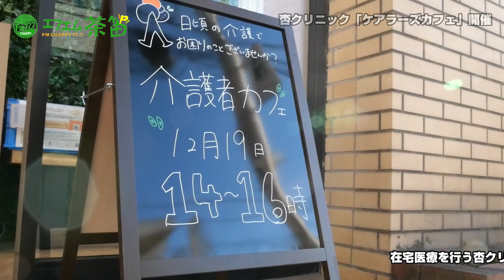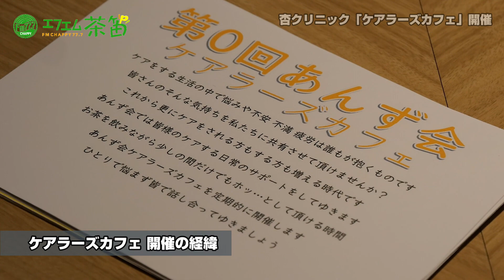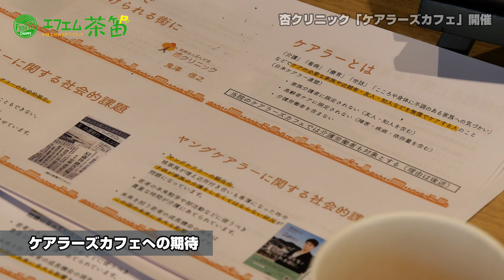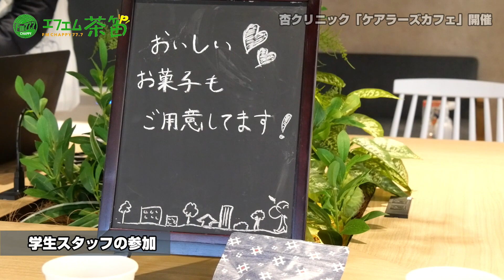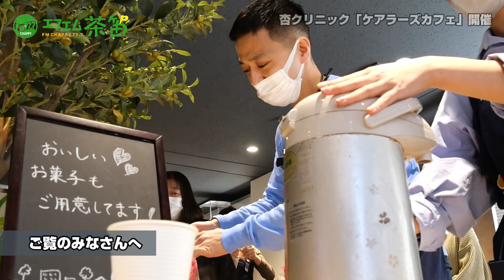ケアする人をケアする場所を！杏クリニックでケアラーズカフェ開催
医療法人あんず会 杏クリニックは在宅医療・訪問診療を中心に行っています。各家庭を訪問した際に、介護や看護に携わるご家族＝ケアラーへのサポートと地域のつながりの重要性を感じ、まずはその第一歩として、悩み事や相談を共有できる「ケアする人をケアする場所」として今回のケアラーズカフェの開催に至りました。

杏クリニック院長の鬼澤信之先生がパーソナリティを務める「鬼澤信之のお茶カンRadio」は、FMチャッピーにて毎週水曜日の午後9時30分から放送中です！
「誰もが誰かのエッセンシャルワーカーだ！」

コミュニティーFM放送局・エフエム茶笛（FMチャッピー）77.7MHzの公式YouTubeチャンネルです。
埼玉県入間市・所沢市・狭山市・飯能市・日高市・東京都瑞穂町と近隣地域の情報を毎日放送しています。

スマートフォンでラジオを楽しむ新定番アプリ「Radimo（レディモ）」なら番組開始通知で聞き逃しなし！

コメント欄にて、以下の内容が確認された場合、当局のYouTubeチャンネル運用規定に基づきコメントを非表示・または削除させていただきます。

・出演者や番組関係者、弊社ラジオ局関係者の個人情報、またはそれに類すると思われる内容
・弊社側で誹謗や中傷と判断される内容
・同一内容を繰り返すコメント
・動画の内容と無関係な内容
・その他、弊社にて不適切と判断される内容

株式会社エフエム茶笛